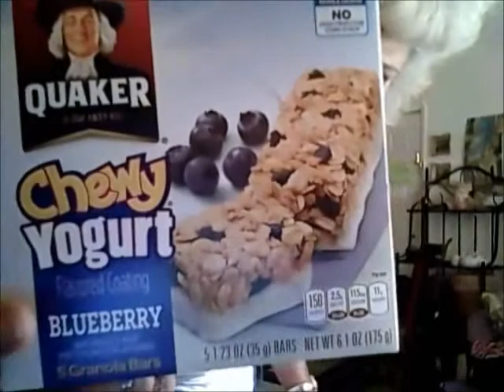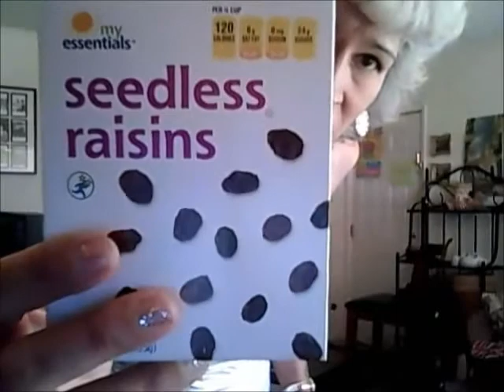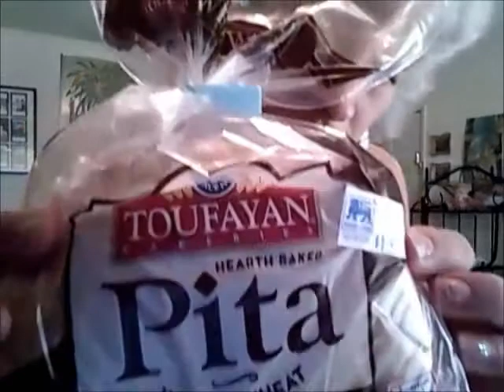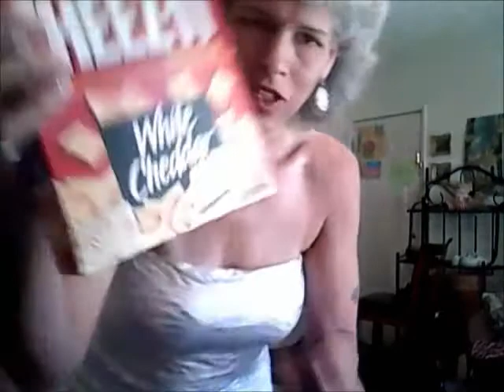ChitChat ThisN'that: Keeping WEIGHT DOWN at over 50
Some of the snackies and food I use to spank that fat, lol. Love, love, love you guys!